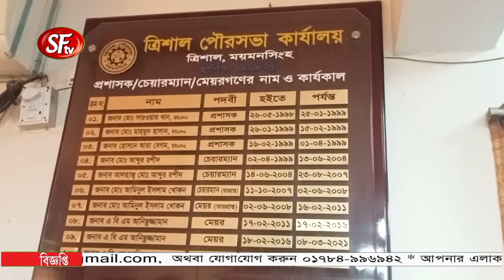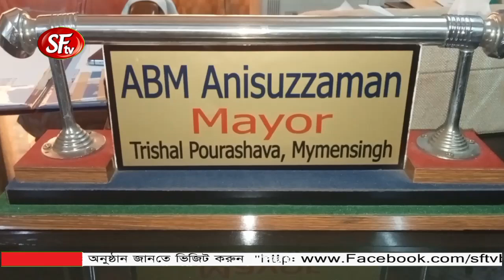আওয়ামী লীগের মনোনয়ন প্রত্যাশী মেয়র এবিএম আনিছুজ্জামান আনিছ এর এস এফ টিভিকে একান্ত সাক্ষাতকার।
দ্বাদশ জাতীয় সংসদ নির্বাচনে ময়মনসিংহ-৭ ত্রিশাল আসনে আওয়ামী লীগের মনোনয়ন প্রত্যাশী ত্রিশাল পৌর মেয়র এবিএম আনিছুজ্জামান আনিছ এর এস এফ টিভিতে একান্ত সাক্ষাতকার।